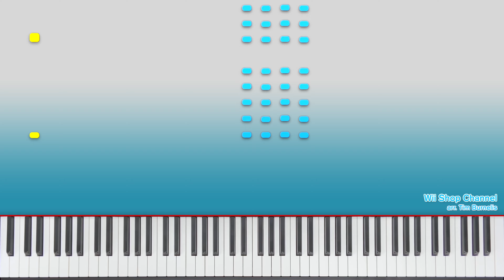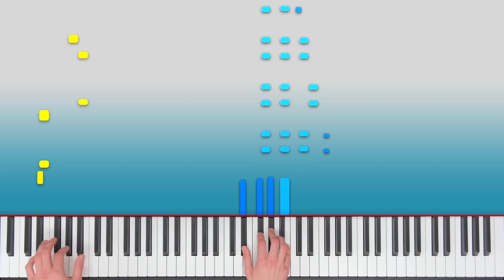Wii Shop Channel Theme | Piano Cover (+ Sheet Music)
Piano tutorial of the Wii Shop Channel Theme from Nintendo Wii!